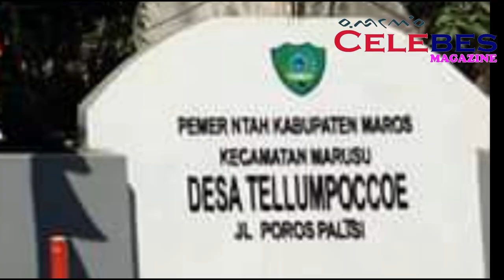Ini Di Desa Tellumpoccoe Kec.Marusu Kab.Maros, Sulawesi Selatan